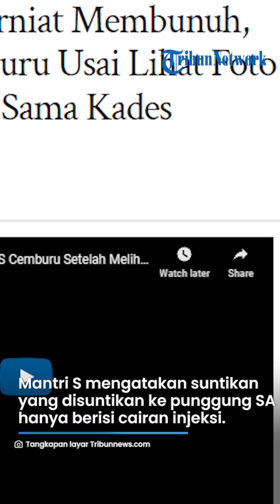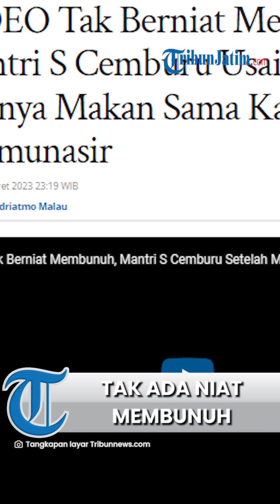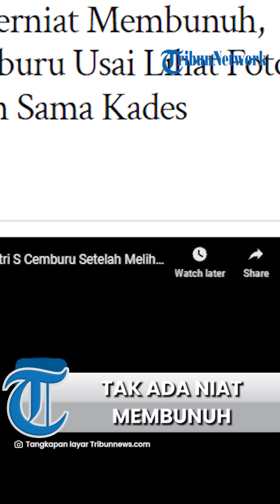Mantri S Cemburu seusai Lihat Foto Istrinya Makan Sama Kades, Tak Ada Niat Membunuh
TRIBUNJATIM.COM - Mantri S menyatakan dirinya tak ada niat untuk membunuh Kades Salamunasir.

Dia mengatakan menusukkan suntikan kepada Salamunasir hanya untuk memberi efek jera.

Hal itu disampaikan Pengacara Mantri S, Raden Elang Mulyana kepada TribunBanten.com, Senin (13/3/2023).

Mantri S mengatakan suntikan yang ditusukkan ke punggung Salamunasir hanya berisi cairan injeksi yang biasa digunakan untuk obat dan bukan racun.

Diketahui, Kepala Desa (Kades) Curug Goong, Padarincang, Kabupaten Serang, Banten, Salamunasir tewas usai ditusuk dengan jarum suntik pada Senin (13/3/2024) kemarin.